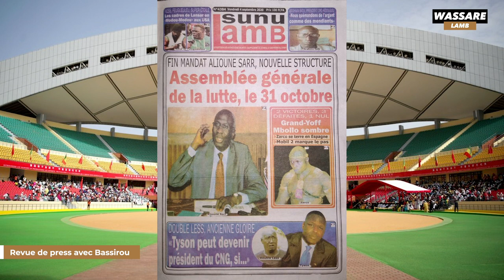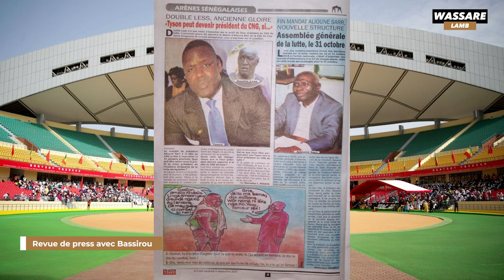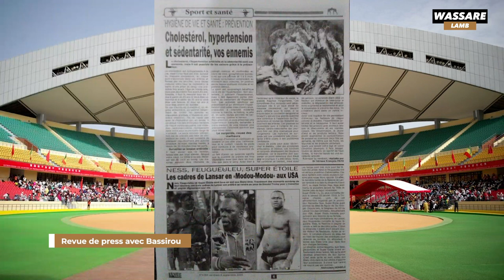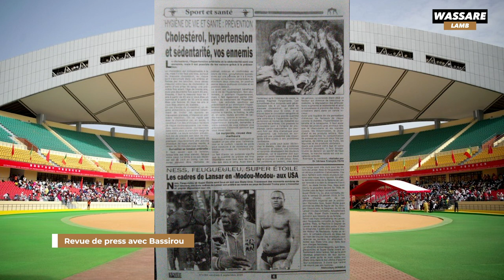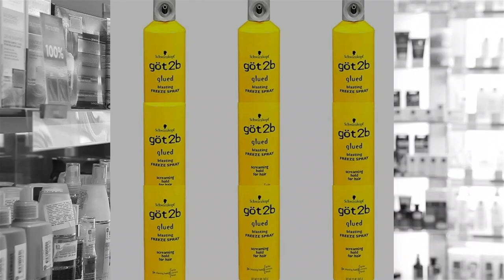Fin Mandat Alioune Sarr, Assemblée générale de la lutte, le 31 octobre | revue du 04/09/2020